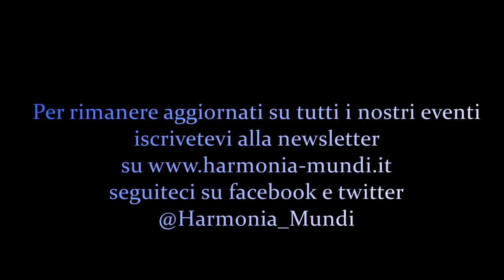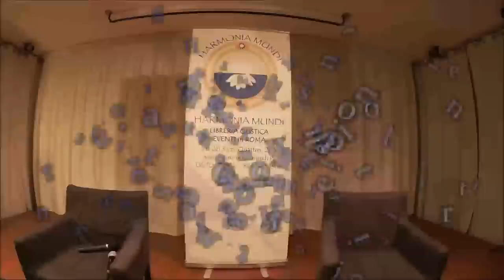Harmonia Mundi Presenta: Igor Sibaldi - "L'Ombra, Giuda e il Diavolo" Conferenza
Prima di cercare lontano (nell'infanzia, nei genitori o più indietro) è bene dare un'occhiata nelle immediate vicinanze per scoprire il responsabile di quello che nella nostra vita non va per il verso giusto.È una delle tante nostre personalità...